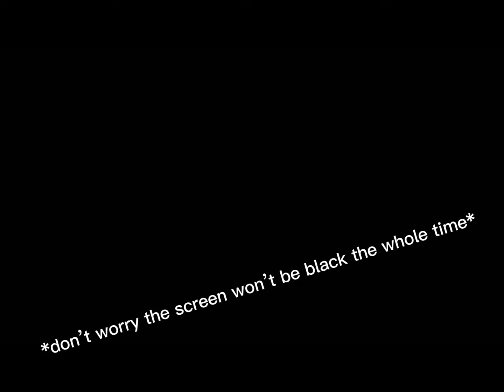What If……. Travis Was Never Born? (MyStreet What if)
Yes is was on pocket edition, I have a pc with Minecraft on it but I don’t make videos with my pc, I make them with my phone and iPad